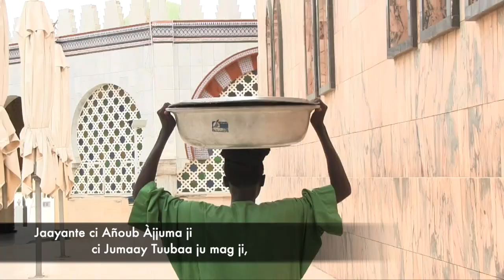Jaayante ci Añoub Àjjuma ji ci Jumaay Tuubaa ju mag ji,